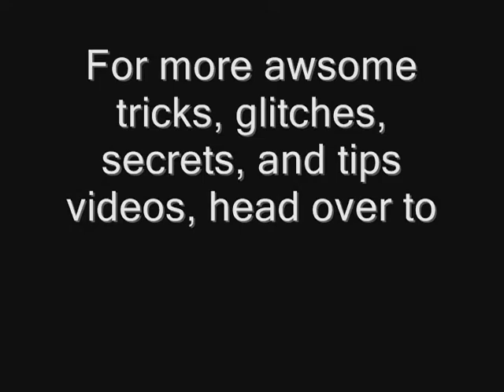Halo PC - Warthog Launching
This is a video of warthog launching with the grenade trick in Halo PC. These launches were done with a trainer active because they otherwise cannot be done because you will die from the massive amount of grenades under your warthog.